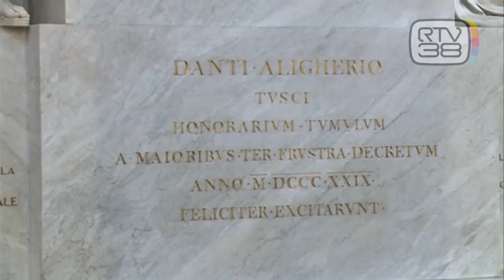UN PORTALE INTERAMENTE DEDICATO A DANTE